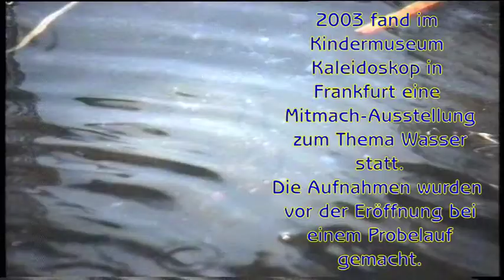Spiel- und Experimentierbrunnen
Ein Experimentierbrunnen lädt zu Experimenten mit fließendem Wasser ein. In diesem Video sind Szenen zu sehen, die 2003 während eines Probelaufes mit einigen geladenen Kindern und Jugendlichen im Kindermuseum "Kaleidoskop" in Frankfurt entstanden.
Die Idee zu diesem Brunnen geht auf ein Projekt des Künstlers und Dozenten Roland Oesker zurück, der es während seiner Dozentur an der Akademie der kulturellen Bildung in Remscheid entwickelt hat.